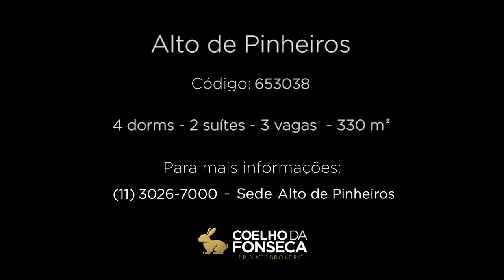APARTAMENTO - ALTO DE PINHEIROS - 653038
Duplex reformado, impecável. Próximo as melhores escolas e comércios da região. Sinta-se privilegiado em morar em um condomínio clube com quatro dormitórios, sendo duas belas suítes.